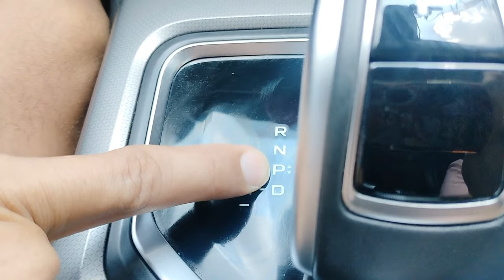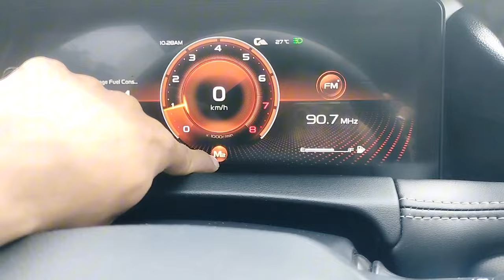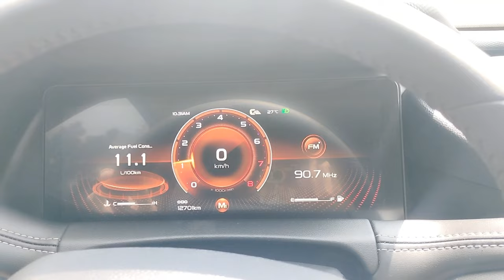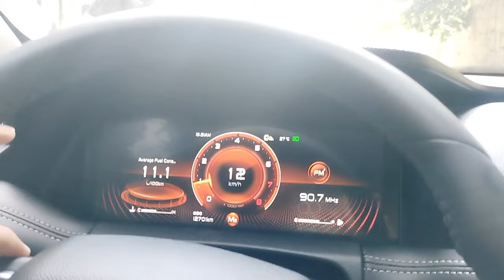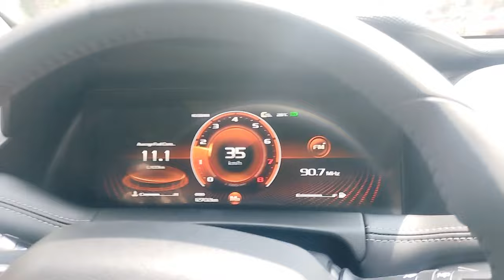"S" or "M" sa kambyo ng automatic transmission alam mo ba kung ano?